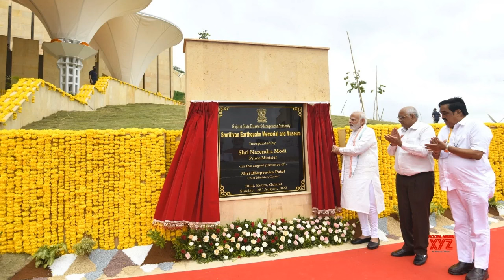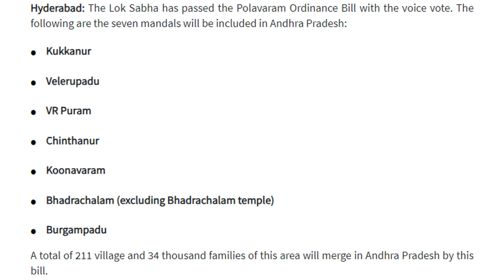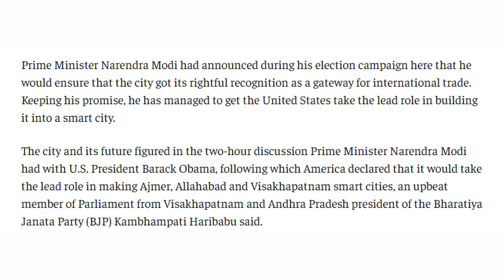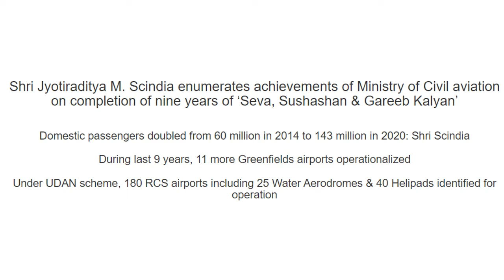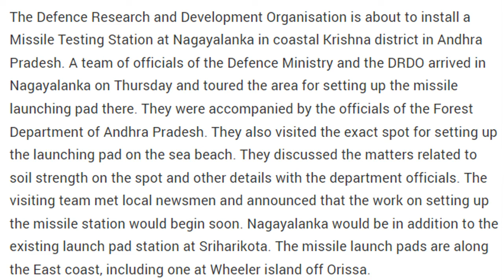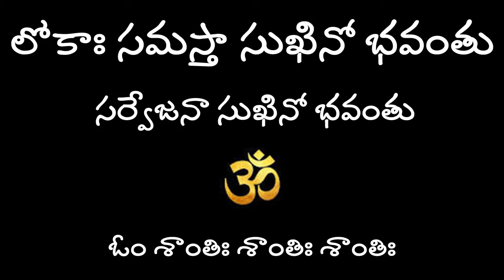మోడీ జీ పై ద్వేషం/ పార్టీ లు చేసిన కుట్ర.@nandurihemamalini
Narendra Modi
Elections
What did Modi do for andhra pradesh?
Modi andhra ki yem chesadu?